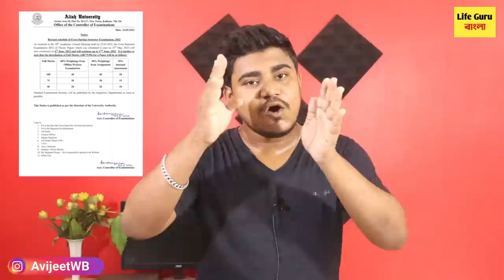সেমিস্টারের পরীক্ষা তিন ভাগে নতুন পদ্ধতিতে : West Bengal University even sem exam 2022 : UG PG exam